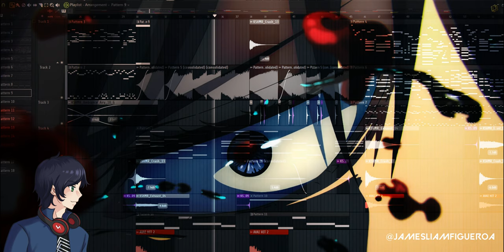『 Cursed Technique: Left Right Goodnight 』- Jujutsu Kaisen Season 2 Episode 11 Cover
Itadori Yuji Cursed Technique: Left Right Goodnight
not my original title idea 💀
also included a remix of Your Battle Is My Battle from Jujutsu Kaisen Season 1 OST Album

⇏ Anime: Jujutsu Kaisen Season 2
⇏ Type: OST Cover
⇏ Composer: Yoshimasa Terui
⇏ Arranger: James Liam

Become a member now! Members can access my wav files, FL projects, and more.

🍩🎵 ~JΛMEƧ